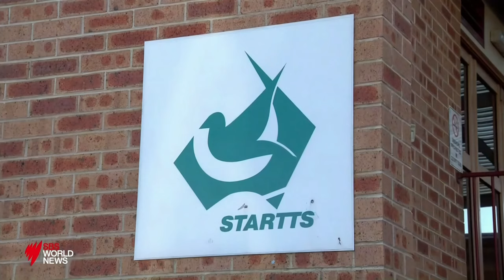SBS World News Bulletin - Jorge Aroche and Nooria Mehraby on the Afghanistan humanitarian crisis